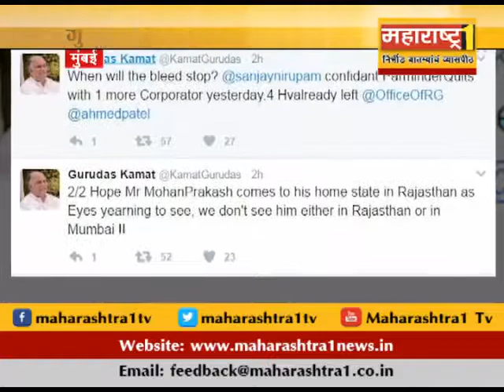काॅंग्रेसमध्ये गटबाजीला उधाण